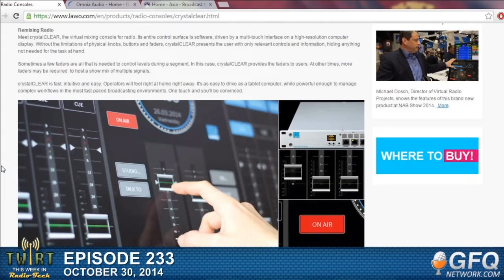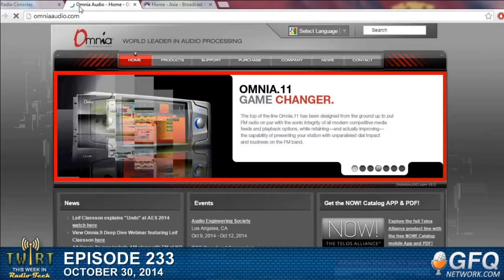TWiRT Ep. 233 - EAS Strict Time & Ransomware 10-30-14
A Nashville DJ, complaining about an inconvenient EAS Test, unwittingly activates more EAS alerts across radio stations and cable systems.  Video streaming technology has a few radio stations becoming video providers.  And “ransomware” has taken several radio stations hostage lately, destroying music and commercial libraries.  How should engineers act to prevent their stations from getting hijacked?  Chris Tobin and Chris Tarr join us for a fast-paced episode of TWiRT!